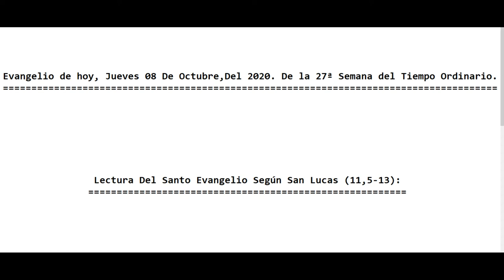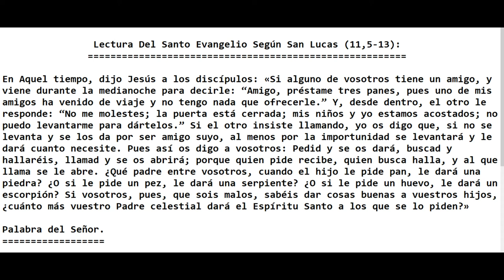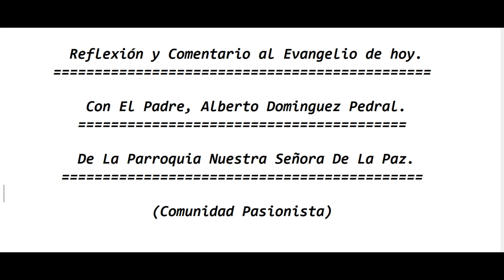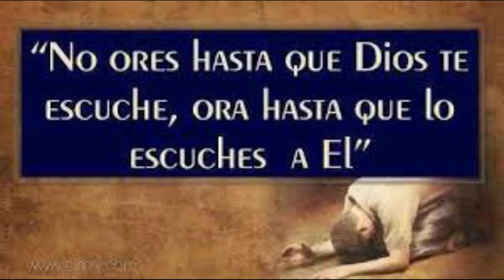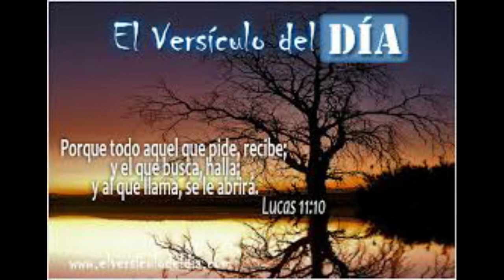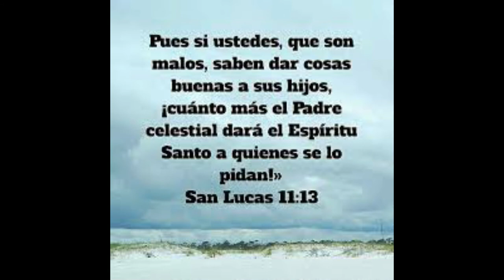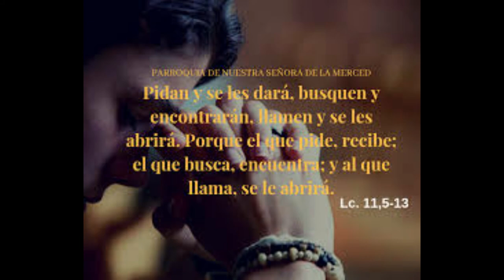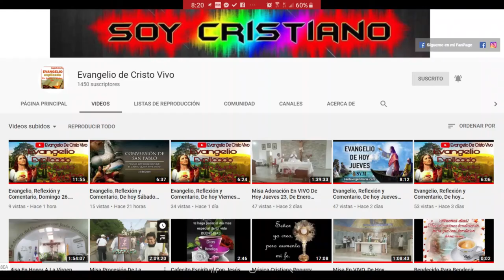Evangelio de hoy Jueves 08 De Octubre Del 2020. De la 27ª Semana del Tiempo Ordinario. (P. Alberto)